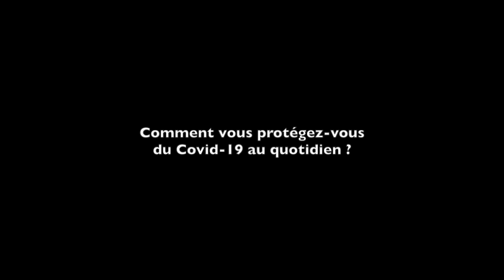#51-17 Forum Café